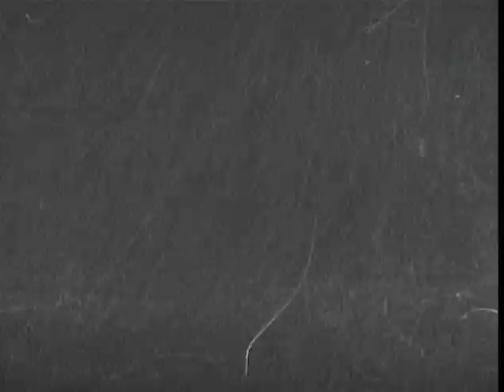denzel + huhn | achim mohné at galerie schmidt maczollek, cologne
Berlin based musicans Denzel + Huhn played several shows "time is a good thing vs. fireflies". Tracks from the early works of denzel + huhn ("filet", 2000 and "time is a good thing", 2003, both city-centre-offices) played live simultanously to the projection of "Fireflies" by Cologne based artist Achim Mohné. The video shows a microscopic view of dust, drops, rain, fog and insects, entering a highly focused spotlight. All tracks were filmed at different locations in Southcalifornia. The abstract movement of the particels "play" with the minimalistic soundscapes of Denzel + Huhn. This show was recorded at Galerie Schmidt Maczollek, Cologne, released as a limited DVD edition.

PUBLICATION:
Denzel + Huhn - Achim Mohné
Live @ Galerie Schmidt-Maczollek, DVD 45 min., 2005

tracklist (picture/track/time):
_el mirage _july                        (0:23 to 3:40)
_dust indolent _looking back along the ridge from safer ground  (3:40 to 7:50)
_aurora fog _faller                   (7:50 to 12:37)
_zuma wind _shuffle              (12:37 to 17:51)
_l.a. sky _offane                      (18:03 to 22:11)
_cobweb _a.tur                        (22:20 to 27:39)
_zuma breeze _rapith             (27:39 to 31:32)
_sleet _karak                            (31:32 to 35:59)
_carillo _cotier                         (36:00 to end)